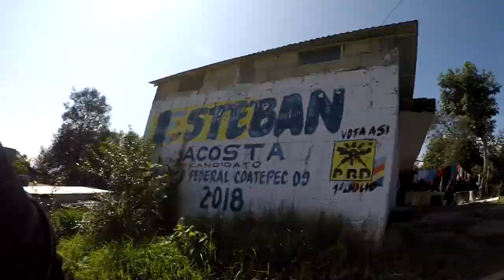Aliens mtb en Volcancillo, Veracruz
Los Aliens de Poza Rica visitaron a los Aliens de Xalapa y se fueron a una demandante ruta hasta la cima del volcán "Volcancillo"